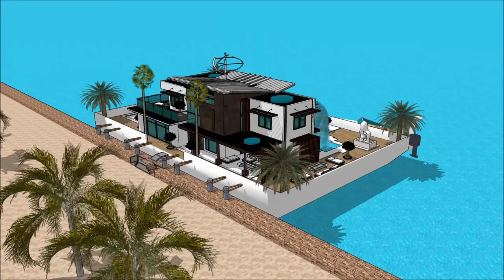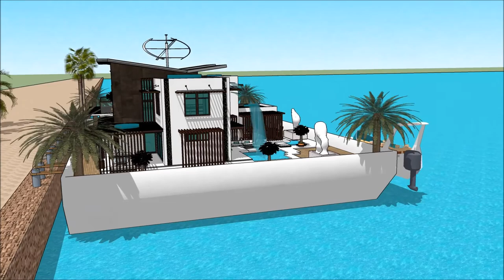Architektūra studijos Plūduriuojantis namas vila architektas dizaineris valdovų rūmai namas projekta